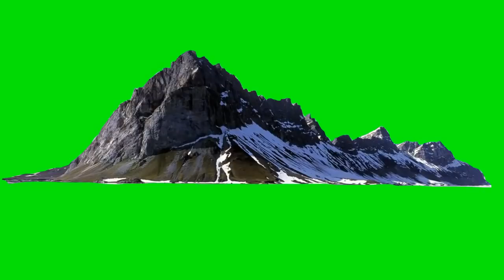11 Pack videos collection GREEN SCREEN HD